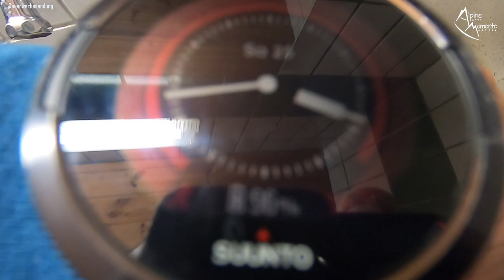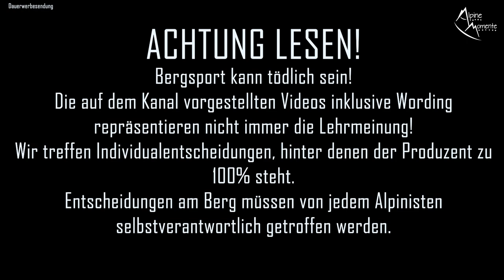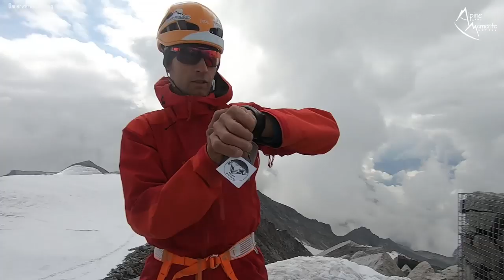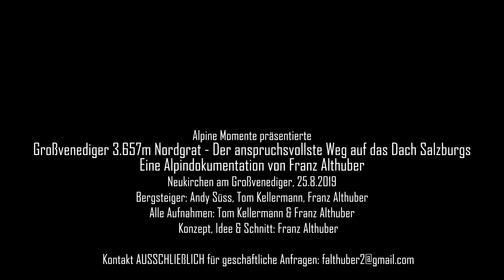Großvenediger Besteigung: Nordgrat und Normalweg | Anspruchsvoller Weg auf das Dach Salzburgs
Die Alpine Momente Doku zur Großvenediger Besteigung über den Großvenediger Nordgrat und Großvenediger Normalweg über die Kürsinger Hütte ist da!

Beschreibung:

Großvenediger, DIE WELTALTE MAJESTÄT. Der Venediger ist der höchste Berg im Bundesland Salzburg. Drei Routen führen auf ihn, zwei von Osttirol, eine von Salzburg. Der Großvenediger Nordgrat ist der anspruchsvollste Weg auf den Venediger. Klettern bis UIAA 4- und ein großer Gletscher müssen dabei begangen werden.

Zum Großvenediger Nordgrat gelangt man am Besten, indem man von Neukirchen am Großvenediger beim Parkplatz Hopffeldboden startet und durch das sehr lange und flache Obersulzbachtal zur Kürsinger Hütte geht. Dabei sieht man die 3000er der Hohen Tauern in der Vendigergruppe. Wir befinden uns inmitten des Nationalpark Hohe Tauern. DIe Kürsingerhütte ist der ideale Standort für eine Besteigung des Großvenediger über den Normalweg von Salzburg und die Venedigerscharte oder aber auch über den Großvenediger Nordgrat.

Ich habe euch in dieser umfangrachen Dokumentation das Bergsteigen am Großvenediger Nordgrat zusammengefasst. Gute Unterhaltung damit.

Vergesst nicht ein Like und ein Abo dazulassen, wenn ihr mehr von mir sehen wollt.

Einige Bergsteiger steigen oben bei der Meynow-Scharte in den letzten Teil des Nordgrates ein, dabei verkürzt sich die Kletterstrecke um etwas mehr als die Hälfte. Bei der Meynow-Scharte kann man den Nordgrat auch zum Obersulzbachkees verlassen (Spalten!), das geht auch schon früher, bei der Keidelscharte, dort ist das Gelände aber sehr steil (ca. 50°, vermutlich abseilen an Eissanduhr oder Firnanker nötig)!

Bei guten Verhältnissen am Ende des Sommers geht man den ganzen Grat ohne Steigeisen (auch bei den beiden Scharten kommt man nicht ernstzunehmend in Schnee/Eis). Im Frühjahr bzw. Frühsommer wird öfters mit Steigeisen geklettert.

Der Abstieg auf dem Normalweg ist im Bereich nach der Venedigerscharte kurz steil und sehr spaltenreich. Bei großen Spalten sind manchmal Leitern zur Übersteigung montiert. Die Verhältnisse von Abstieg und Tour klärt man evtl. kurz mit dem Hüttenwirt der Kürsingerhütte ab.

Der Zu- und Abstieg erfordert Hochtourenerfahrung. Den Grat klettert man mit Bergschuhen und geht viel seilfrei oder am kurzen Seil (Erfahrung im hochalpinen Felsgelände ist nötig. )."